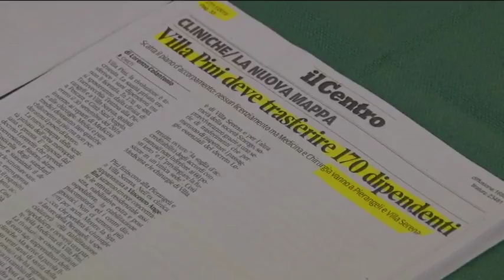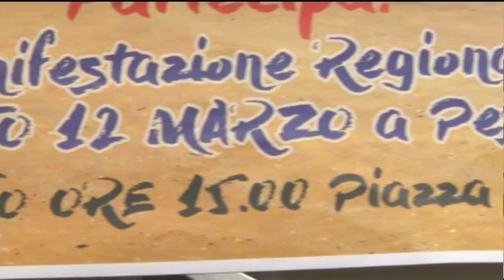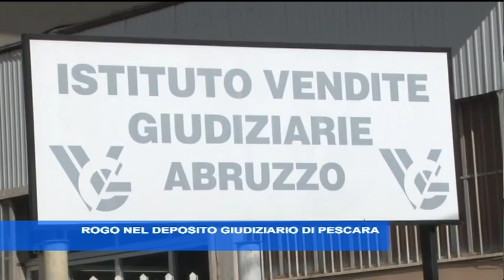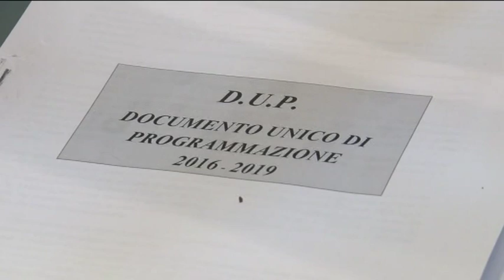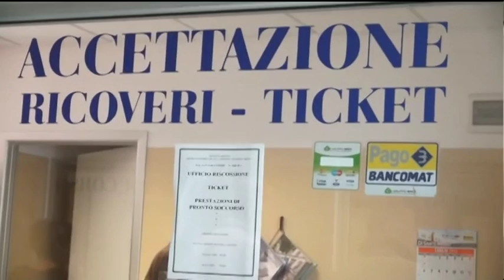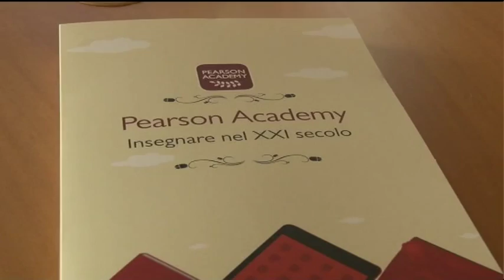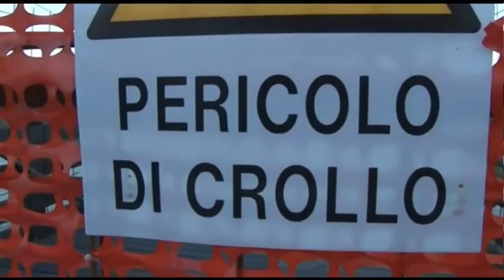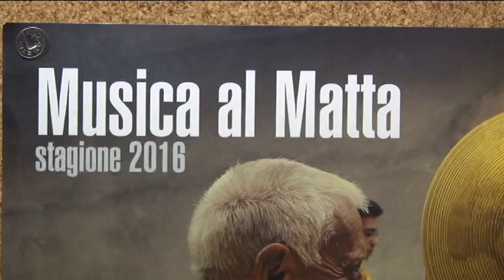TgSei Edizione della notte Giovedì 3 marzo 2016